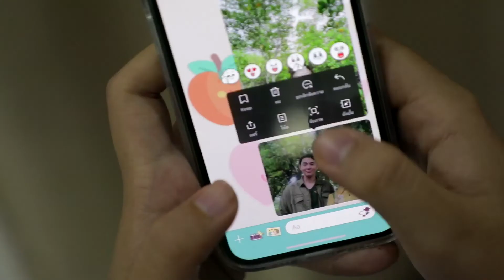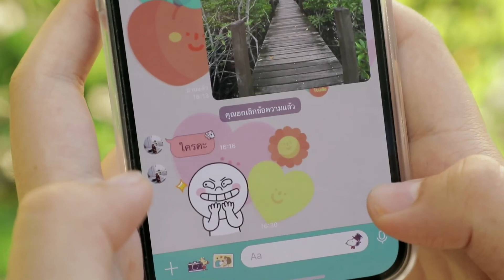ณ เส้นขอบฟ้า ตอน พิพิธภัณฑ์ธรรมชาติที่มีชีวิต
อาทิตย์ที่ 3 เม.ย.65   ณ เส้นขอบฟ้า” ตอน “พิพิธภัณฑ์ธรรมชาติที่มีชีวิต”
การทำนากุ้งเป็นมิตรต่อสิ่งแวดล้อมตามแนวทางของศูนย์ศึกษาพัฒนา ที่พระบาทสมเด็จพระบรมชนกาธิเบศร มหาภูมิพลอดุลยเดชมหาราช บรมนาถบพิตร ทรงตั้งใจให้เป็นพิพิธภัณฑ์ธรรมชาติที่มีชีวิต ประชาชนเห็นผล สมตามพระราชปณิธาน การทำให้เห็นจริง คือสร้างความเชื่อถือ เพื่อทำตามด้วยความเต็มใจ